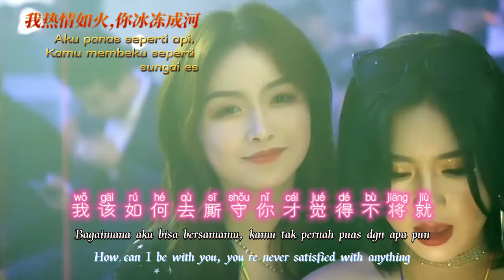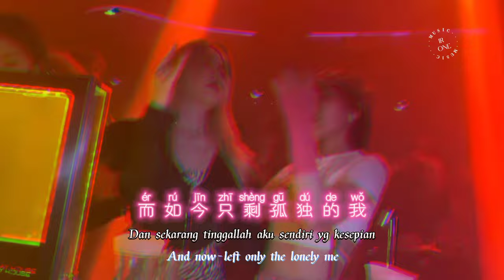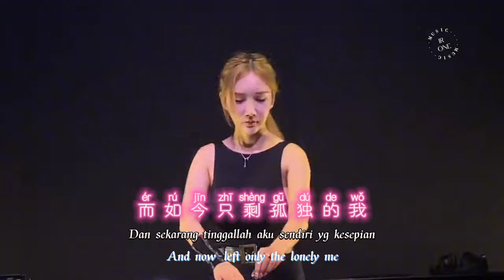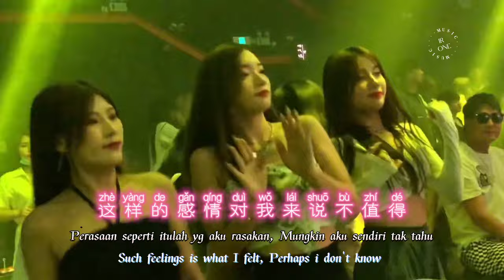我热情如火,你冰冻成河 Wo Re Qing Ru Huo, Ni Bing Dong Cheng He.lyric terjemahan English Bahasa Indo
我热情如火,你冰冻成河 -Wo Re Qing Ru Huo, Ni Bing Dong Cheng He-Aku panas seperti api,
Kamu membeku seperti sungai. Sub Indonesia-Inggris